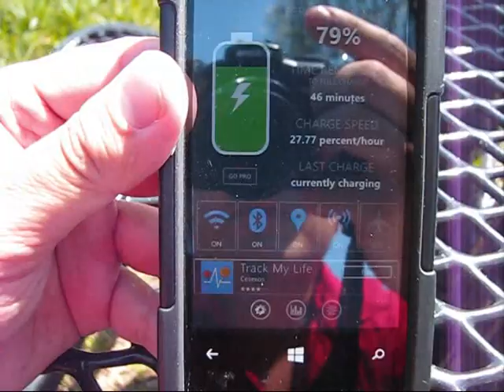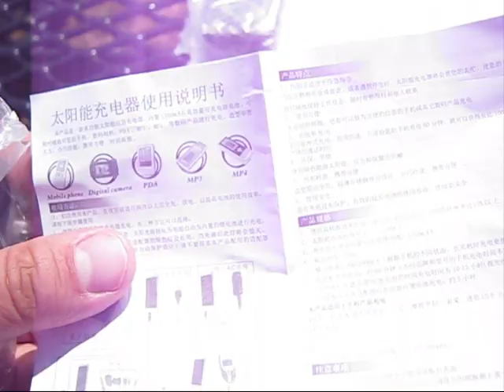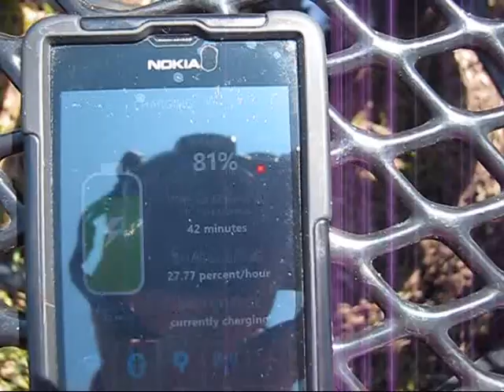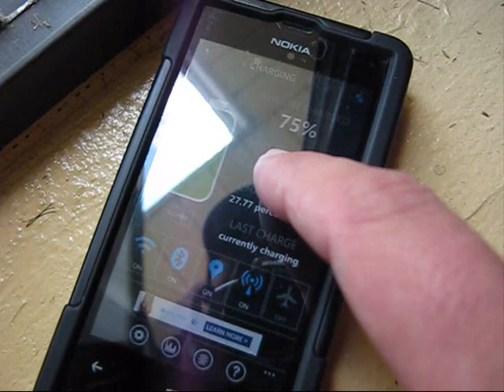Battery Portable Emergency Solar Charger Testing Full Review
This product is a multinational solar emergency charger, keep this in mind.. for best performance full access to direct solar flares required..

It can help but you definitely, but you need to have access to direct solar flares, otherwise you will not be able to charge your phone without using external dc charge together with solar flares, this charger does support it..

High capacity rechargeable lithium battery built in. It can charge the digital products anytime, such as your mobile phone, digital camera, MP3, MP4, PSP and GPS etc. It is suitable for the stand by power supplies to travel, tourism, long distance travel in car and ship, field work or power outage environments.

It is luxurious styling, elegant, portable, stylish but the most important, environmental protection and energy saving on the first place...